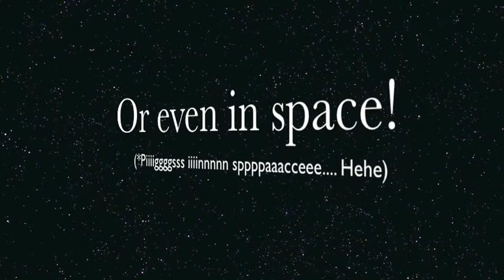CEUs on the Go Commercial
At CEUs on the Go!, we are committed to the professional development of interpreters. As an approved RID CMP sponsor, CEUs on the Go! provides a variety of services to assist the certified interpreter in obtaining their CEUs. We also provide skills development to those working towards certification. This site is the one-stop shop for interpreters to further their education on their own schedule. Continuing education can now be done in the comfort of your home whenever you choose.

Process
It is our goal to make your continuing education process as simple and easy as possible. As an RID CMP Sponsor, CEUs on the Go! is approved to process Academic Studies, Traditional Instructional Opportunities, Participant Initiated Non-RID Activities, and Independent Studies.

Succeed
As adult educators, we know the difficulties busy professionals experience finding resources to fit their individual needs. For those wanting to improve their interpreting skills, we have a Skills Assessment Program providing diagnostic feedback from a sample. We customize learning experiences to meet your unique needs. We are here to help you succeed through our Skills Assessment Program , online training opportunities, or any type of RID CMP processing. We want YOU to SUCCEED!